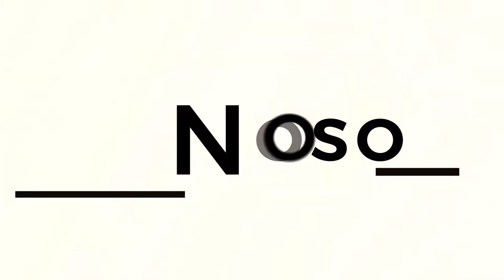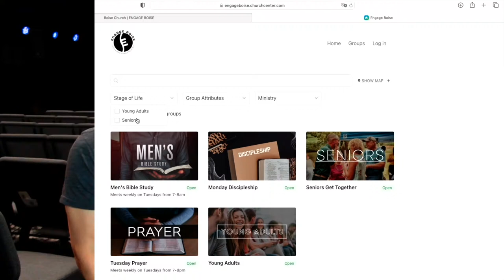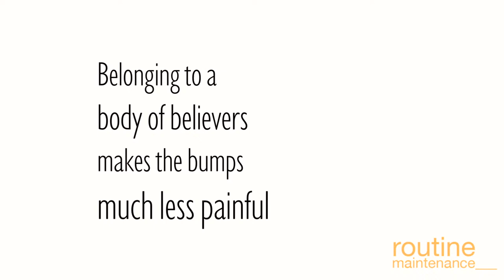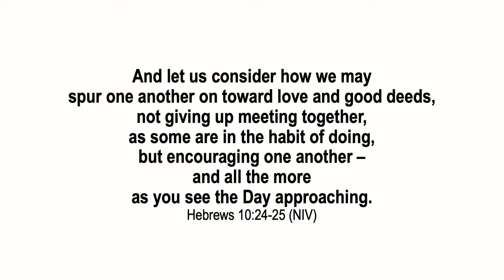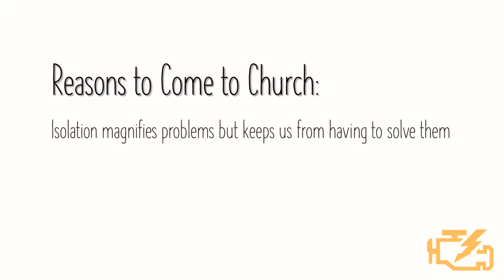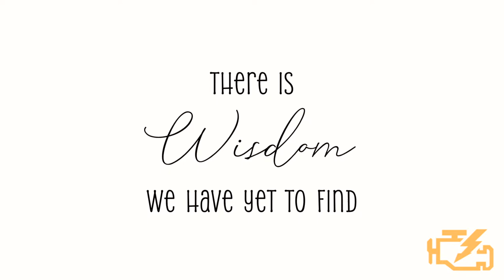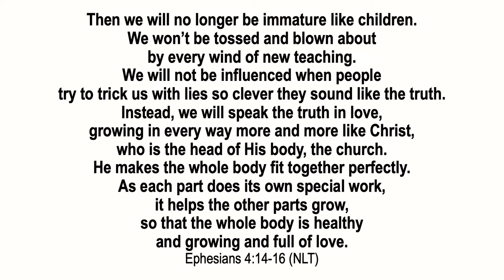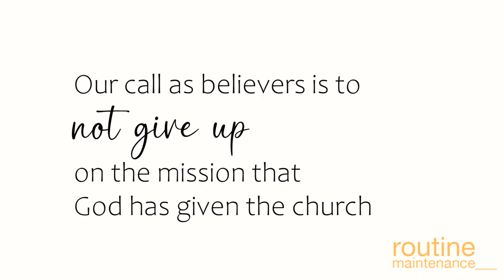Routine Maintenance: Nuts and Bolts - 1-28-24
Worship & Message